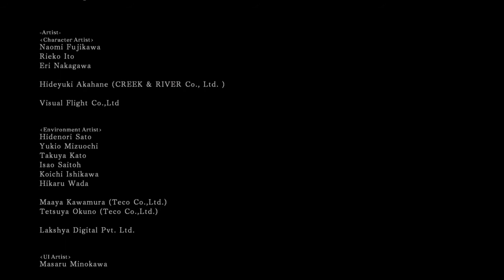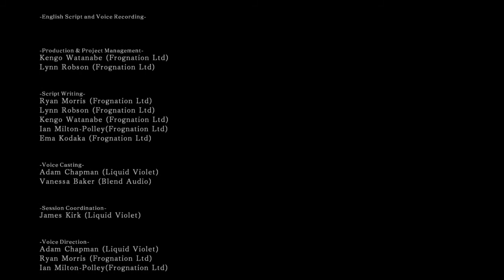DARK SOULS™ II: Scholar of the First Sin_20170412203249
Ending with bro